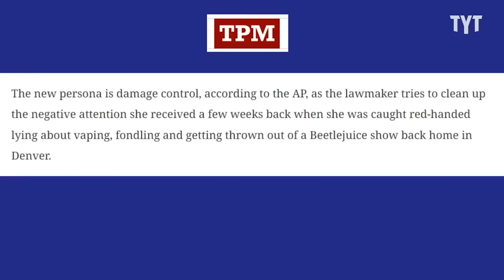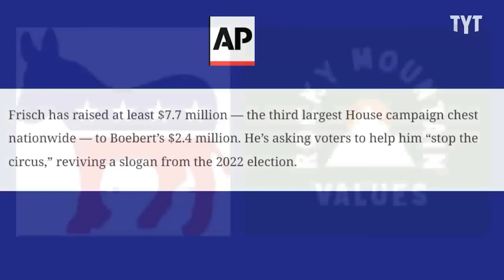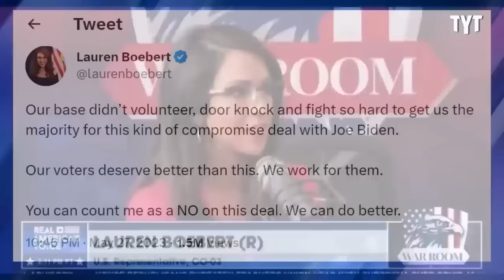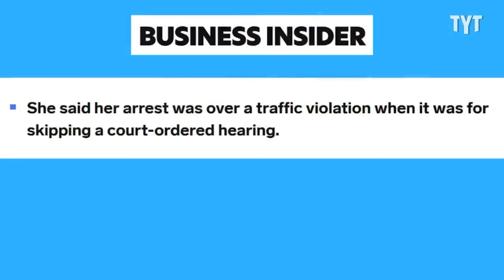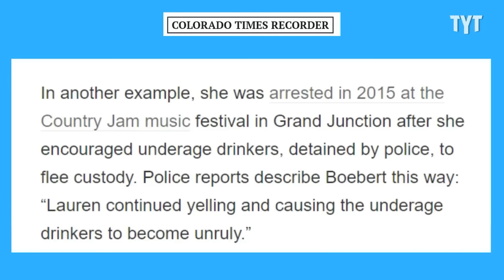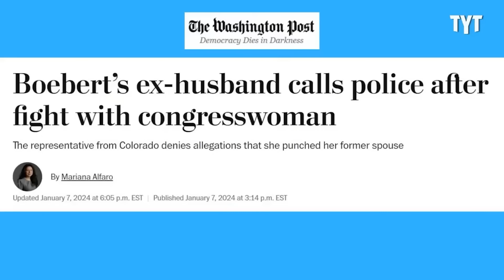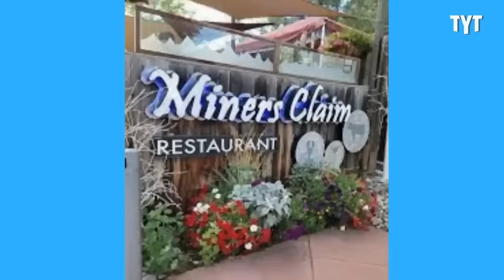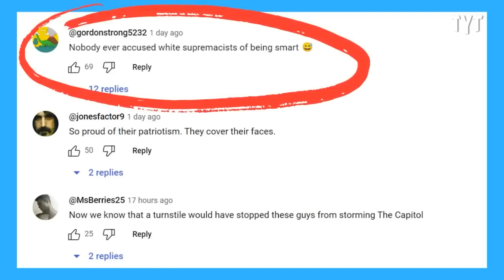Lauren Boebert Gets Trolled During Her 'Apology'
Lauren Boebert's political career appears to be in total chaos.